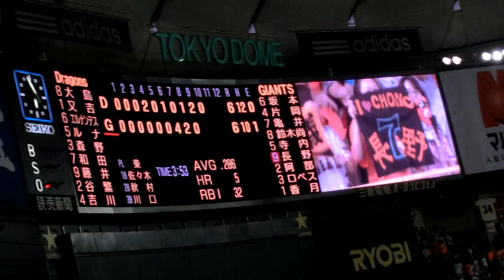2014.07.05 巨人 長野久義 登場曲 part2